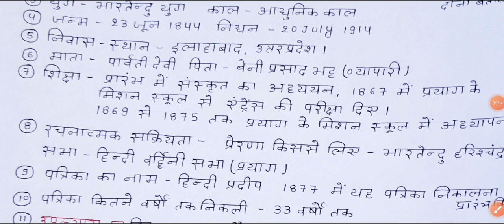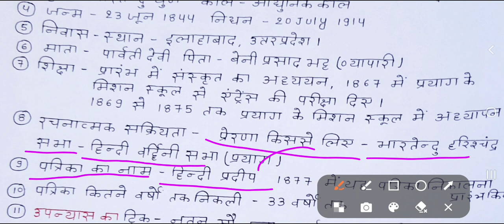बातचीत Top 100 Marks|| हिंदी संपूर्ण पाठ 1का सारांश|| Top 100 Objectives Of Hindi Class 12 Bihar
जरूर देखे आपलोग
Best Introduction
mantu sir